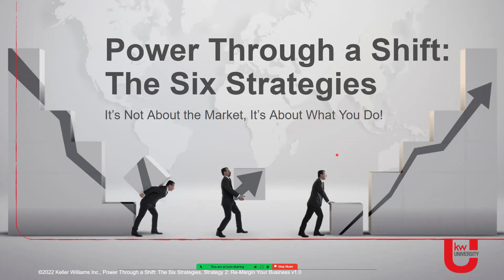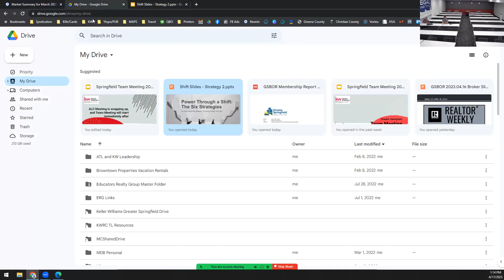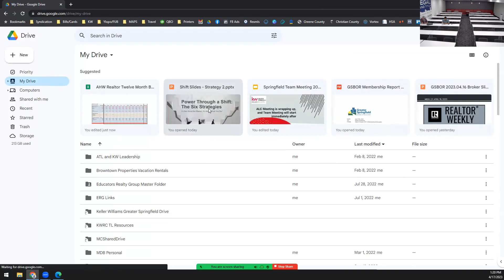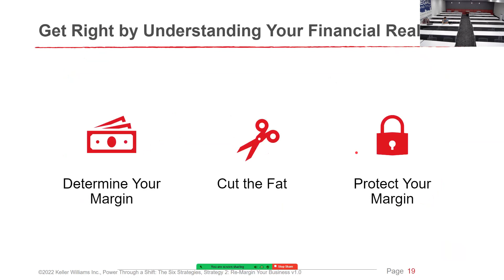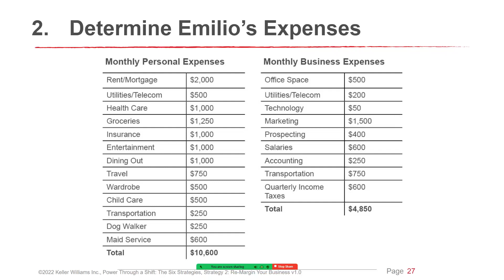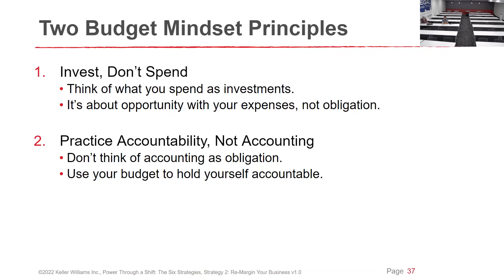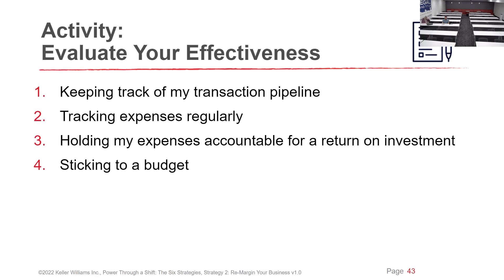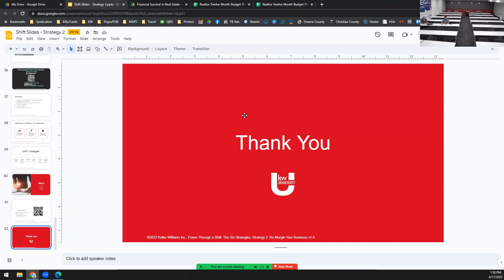Power Through a Shift Strategy 2 - 4/17/23